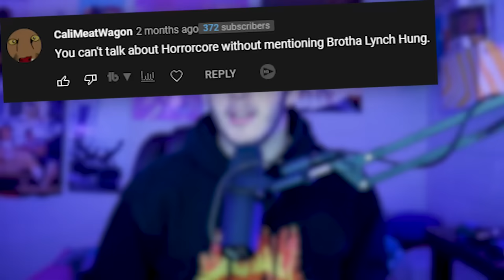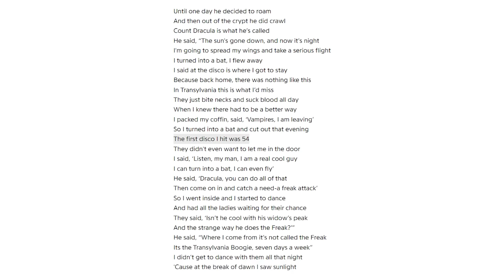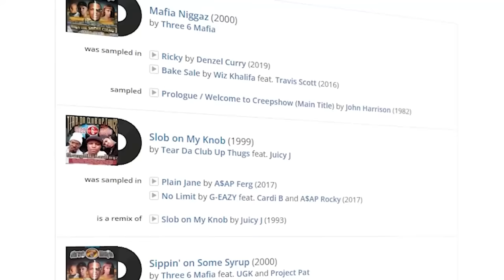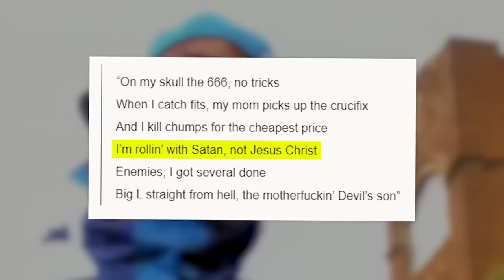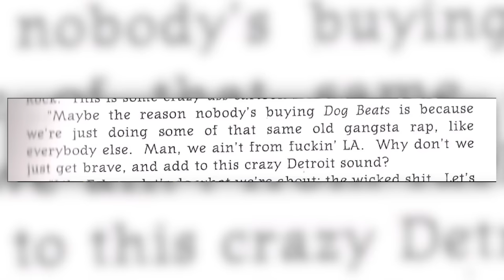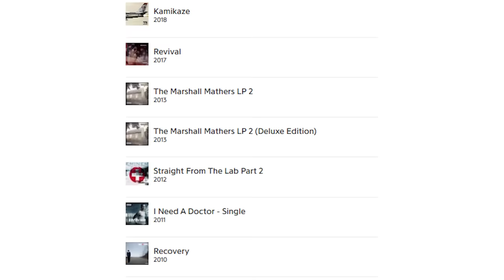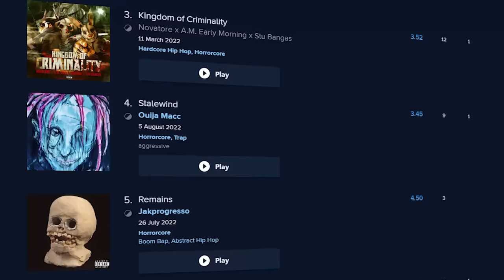The Most Disturbing Genre of Rap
Horrorcore rap is one of the darkest genres there is. With talent like Esham, ICP, and Brotha Lynch Hung, this genre has a lot to offer. Today we are looking into the most disturbing genre of rap.

Timestamps:
00:00 The Most Disturbing Genre of Rap
00:43 What is Horrorcore?
02:13 The Founders of Horrorcore
05:16 Memphis Rap
06:55 Horrorcore's Growth
10:51 Controversy
12:33 Modern Horrorcore